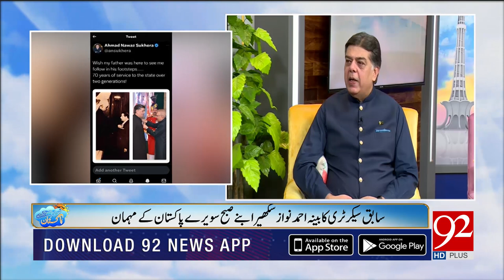Ahmad Nawaz Sukhera recipient of Hilal-i-Imtiaz | Subh Sawaray Pakistan | 92NewsHD